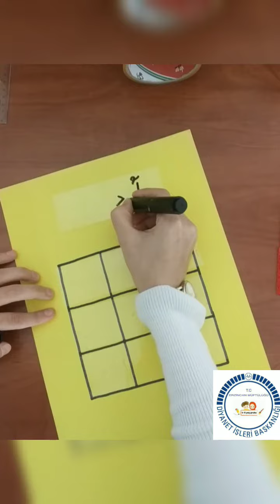Elif Ba - Harekeler